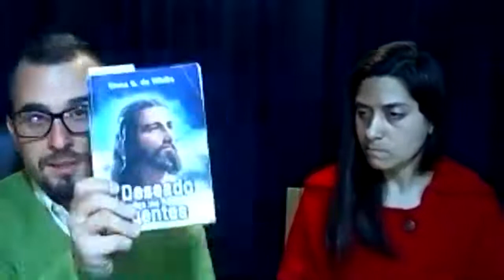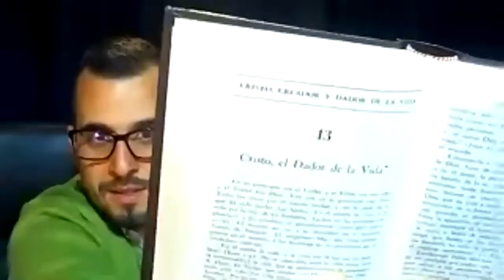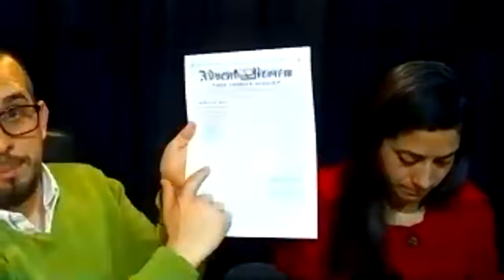🛐 La ORACIÓN que JUDAS no escuchó 💔 | Leandro Pena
Participación en vivo vía Zoom, y retransmitido para el presente canal.